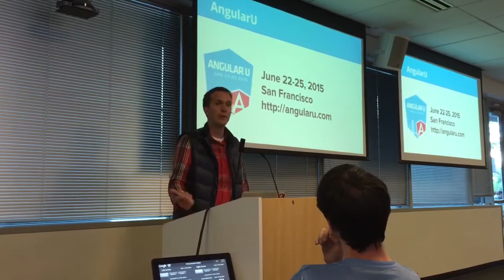Brad Green Introducing Angular U At Angular 2 Forms Meetup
Brad Green: "There are some upcoming shows.  Right here in our own neighborhood (San Francisco) we have Angular U that's coming up the 22nd to the 25th of June.  We would love to see you there.  Myself (Brad) Misko, Igor and some of the rest of us will be there talking about where we are in Angular 1 and Angular 2 and we will be much further along by then.  Should be a lot of fun."